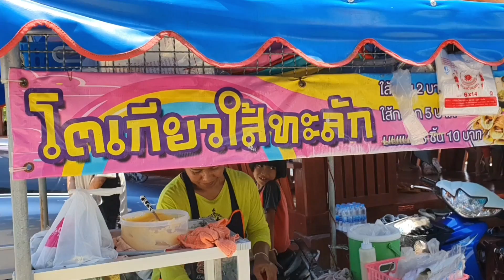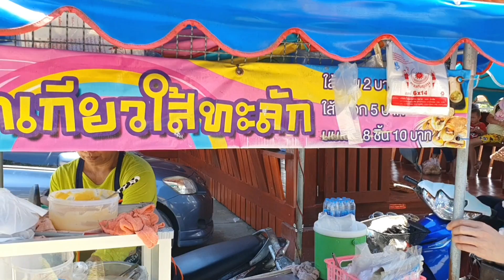มีเงิน2 บาทก็กินได้😋ร้านโตเกียวใส้ทะลัก ราคาถูก หอม นุ่ม อร่อย ใส้หวาน ใส้เค็ม ใส้รวม ขายดีมาก🌮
เพิ่มอีก 1 ช่องด้วยนะคะ(ช่องแม็ก แฟนโมเองค่ะ)

✅ร้านข้าวคลุกน้ำพริก หยิบผักไม่อั้น
FBแฟนเพจ : Natnapascha Channel
Line : saranya2211
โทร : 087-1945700